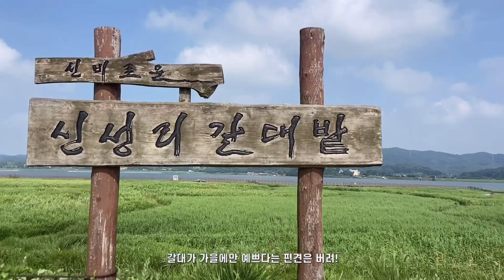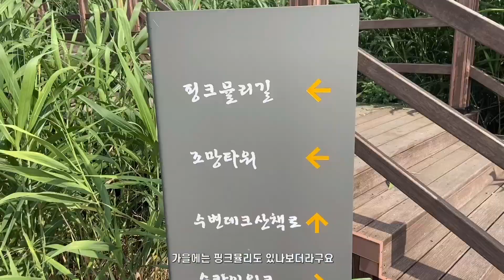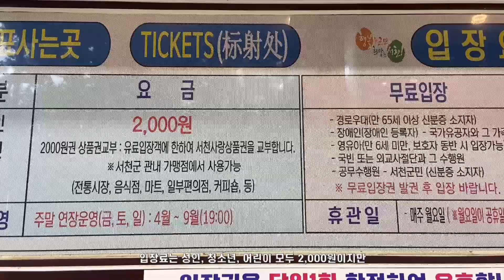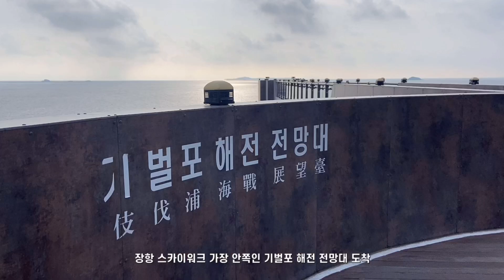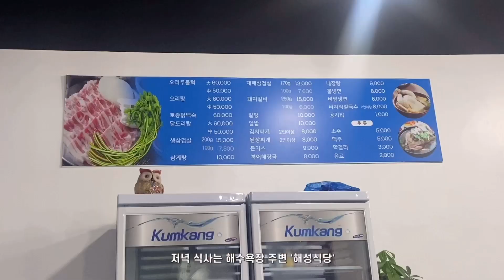포토스팟 대방출📸 충남 서천여행 당일치기 여행코스 추천 (장항 스카이워크 / 서천 신성리 갈대밭 / 춘장대 해수욕장)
안녕하세요!
여행 인스타그램 운영과 여행 사진을 찍는 여행 크리에이터 정콩입니다.
당분간 2주 동안은 국내 위주 영상을 업로드 하려고 합니다 :)
오늘은 얼마 전에 다녀온 충남 서천 / 장항 여행코스를 담아보았어요.
오랜만에 방문한 곳인데 너무 좋아서 여러분에게도 꼭 소개시켜드리고 싶었답니다!